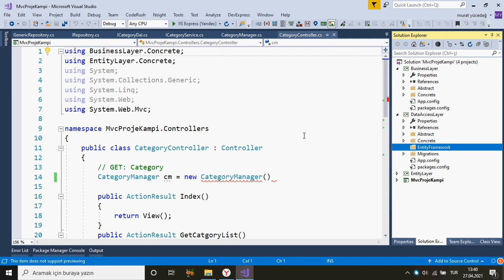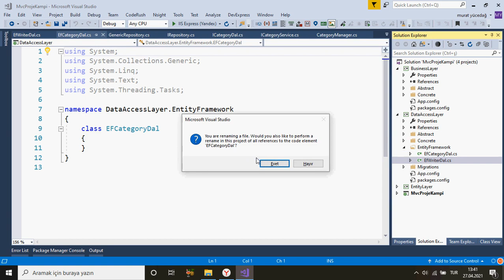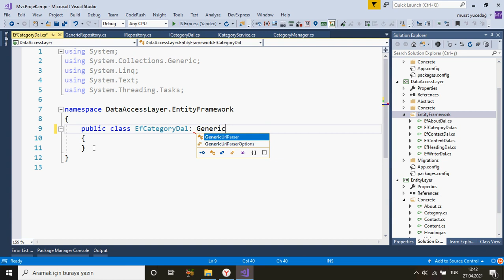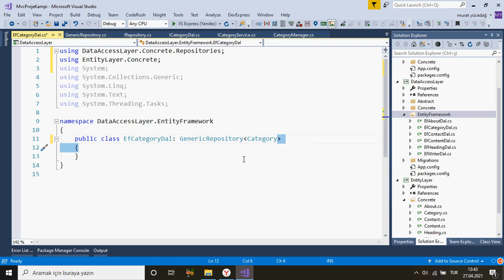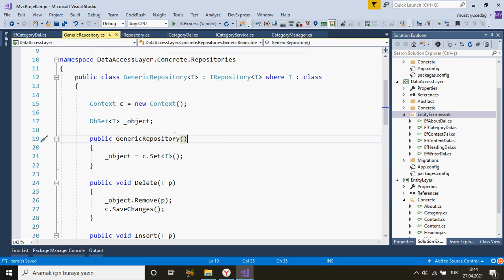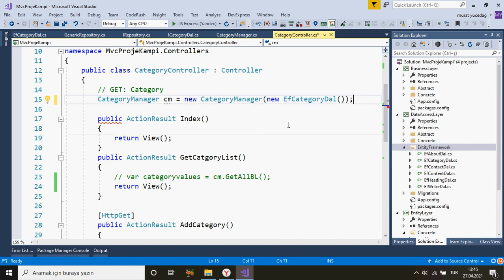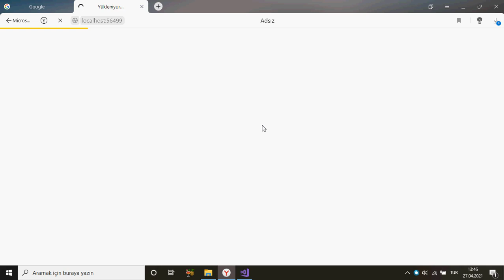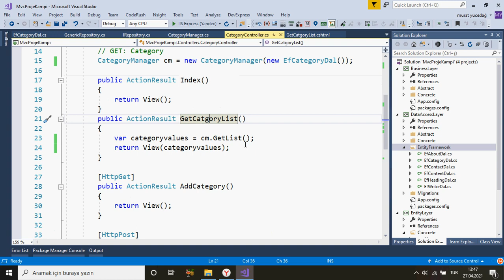Mvc Proje Kampı 29 Entity Framework Dal